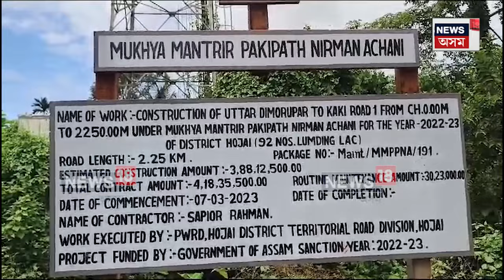Hajo News | পথ নিৰ্মাণত ভয়ংকৰ দুৰ্নীতি, জাঙুৰ খাই উঠিছে স্থানীয় ৰাইজ N18V